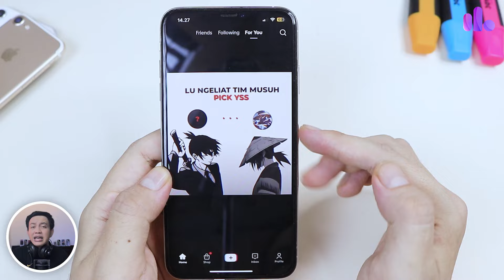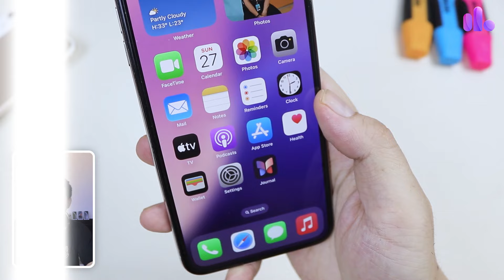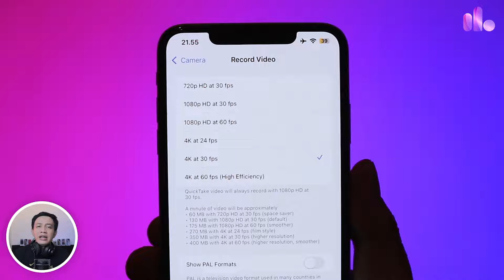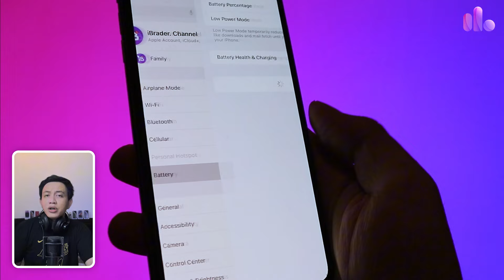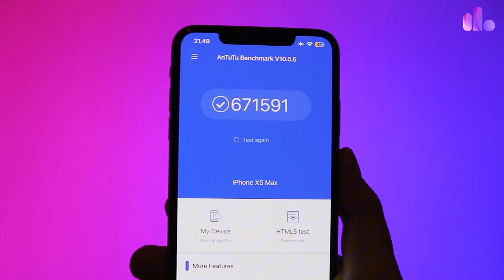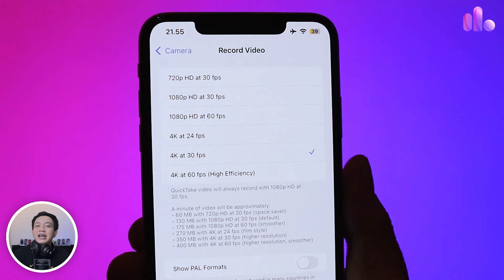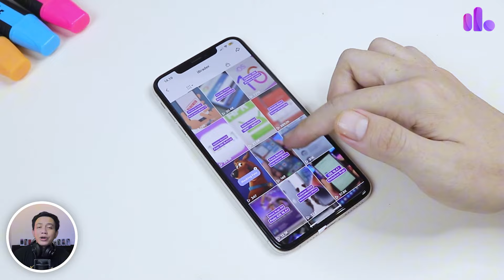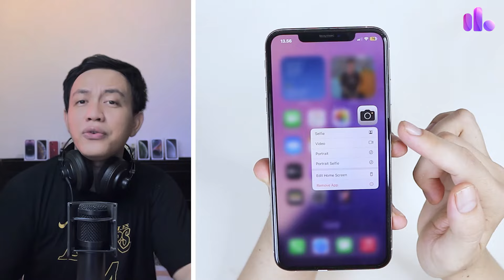iPhone Bagus yang Jarang Dilirik Orang ‼️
Review iPhone XS Max tahun 2024.
Performa  iPhone XS Max tahun 2024.
Harga  iPhone XS Max tahun 2024.
Kekurangan iPhone XS Max tahun 2024.
Kelebihan iPhone XS Max tahun 2024.
Plus & Minus iPhone XS Max tahun 2024.
Rekomendasi iPhone XS Max tahun 2024.